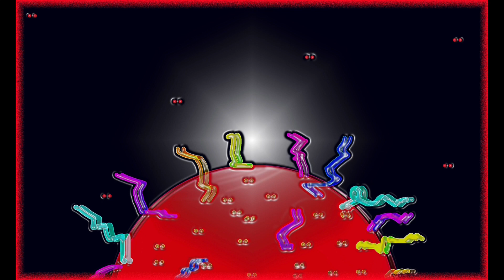Valentoone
Flop-o. album:  Partially Hydrogenated